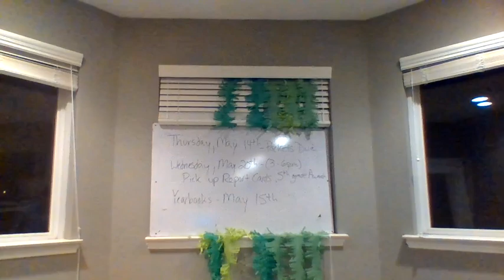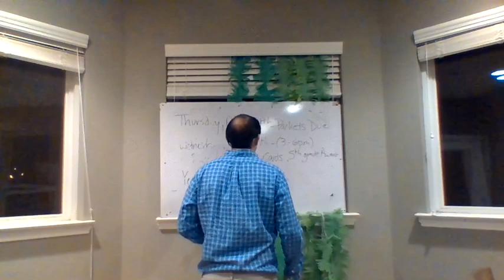Early Early Pepperell Show, Friday May 15th